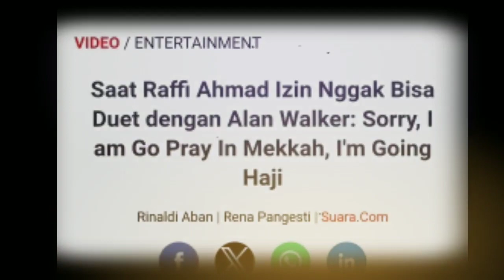Saat Raffi Ahmad Izin Nggak Bisa Duet dengan Alan Walker: Sorry, I am Go Pray In Mekkah